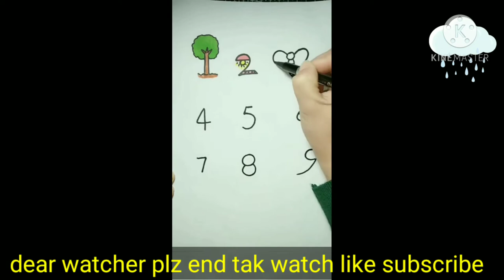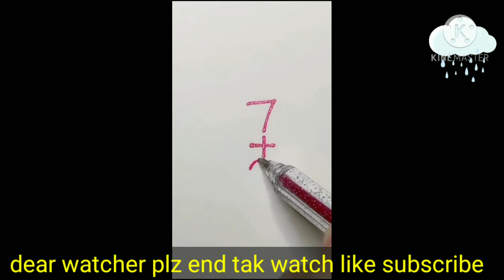How to draw picture using English number 1 to 9